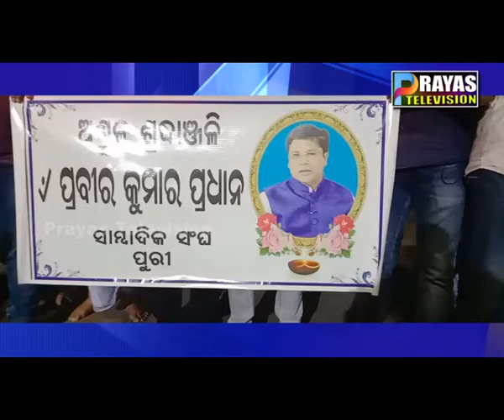ସ୍ବର୍ଗତ ପ୍ରବୀର ପ୍ରଧାନଙ୍କୁ ଗଭୀର ଶ୍ରଦ୍ଧାଞ୍ଜଳି ଜ୍ଞାପନ କରିଛନ୍ତି ପୁରୀର ସମସ୍ତ ସାମ୍ବାଦିକ